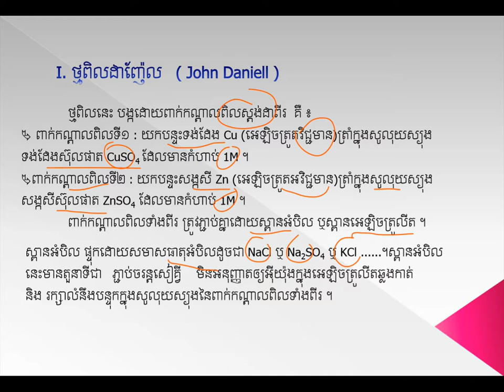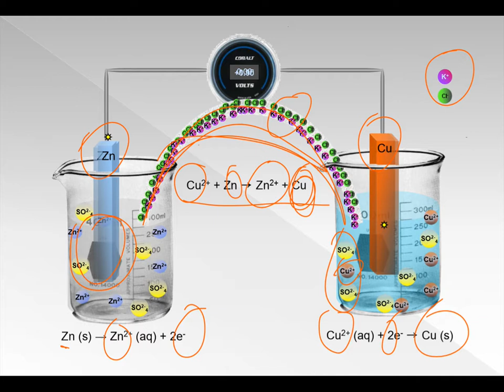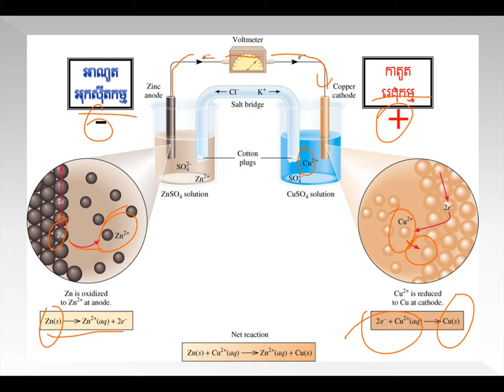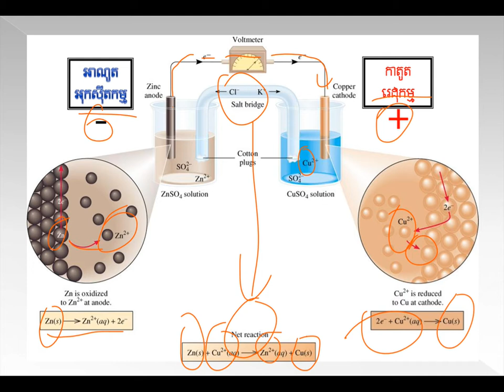ប៉ូតង់ស្យែលរេដុក||Potential Redox||គីមីថ្នាក់ទី១១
ប៉ូតង់ស្យែលរេដុក
ដកស្រង់ចេញពីសៀវភៅរបស់ក្រសួងអប់រំ យុវជន និងកីឡា
ជំនួយដល់ការសិក្សារបស់សិស្សានុសិស្សថ្នាក់ទី១២
គោលបំណងចែករំលែកចំណេះដឹងគីមីវិទ្យា